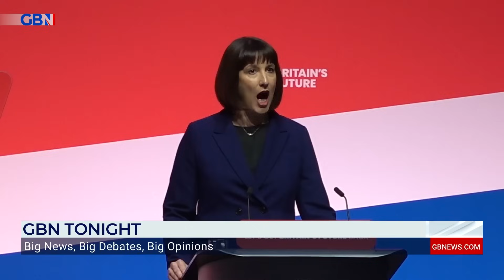'Britain simply CAN'T afford a Labour Government!' | Mark Dolan's Big Opinion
‘Dreadful as the Tories have been, Britain simply can’t afford a Labour Government.’

Mark Dolan reacts to Shadow Chancellor Rachel Reeves’ speech at the Labour Party conference today in which she discussed non-dom tax status and net zero goals.